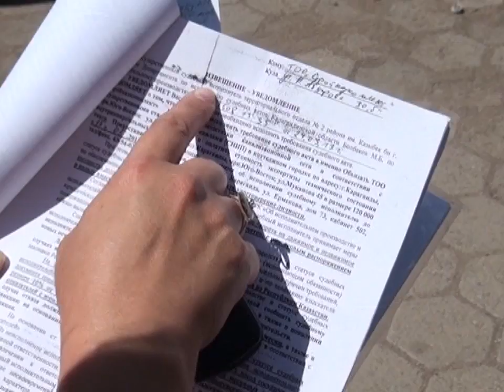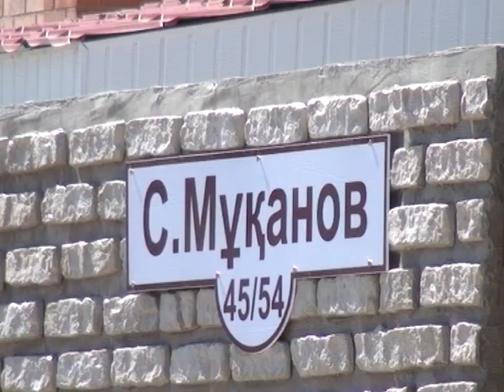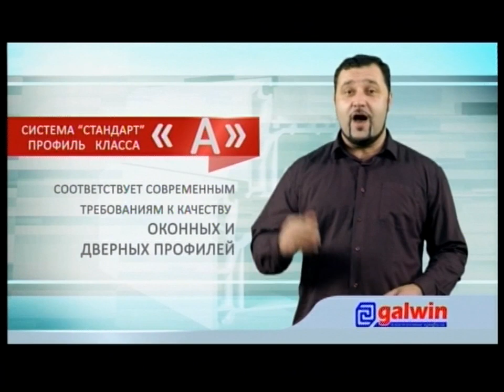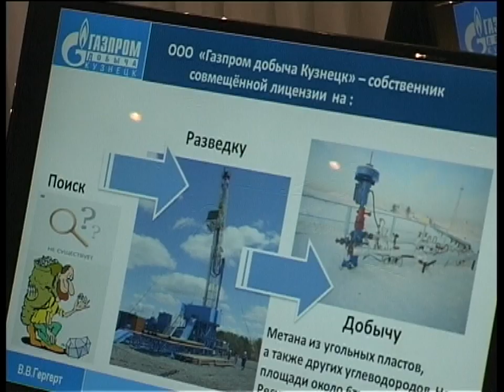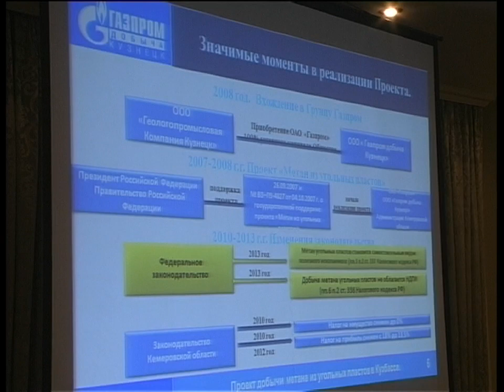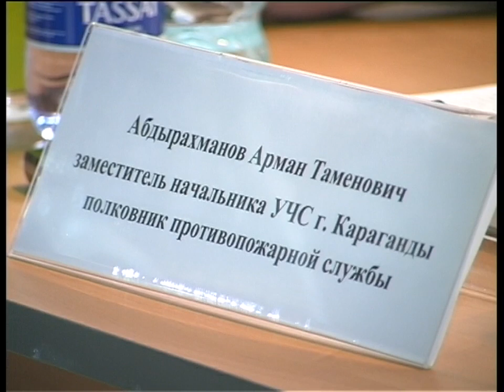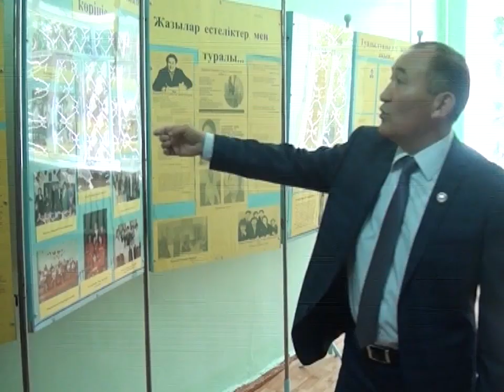Новости канала Первый Карагандинский - 20/06/2014